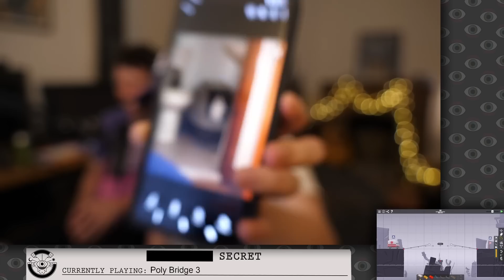This Bridge is NOT Monogamous in POLY BRIDGE 3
Poly Bridge 3, originally streamed June 11th, 2023

Timestamps:
0:00:00 Intro
0:04:16 Gaming
0:27:54 Ad break and reading subs
0:34:12 Gaming
1:28:46 Ad break
1:32:32 Gaming